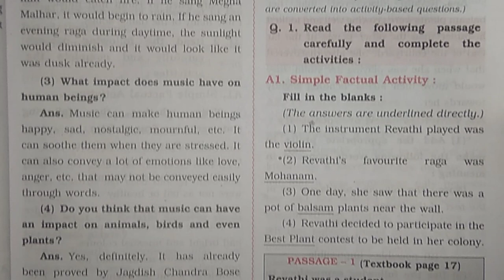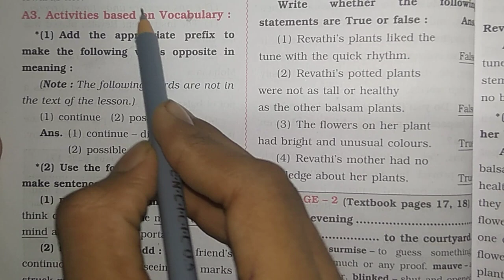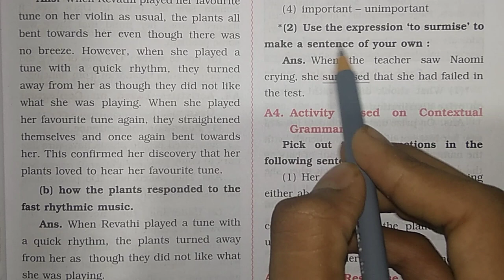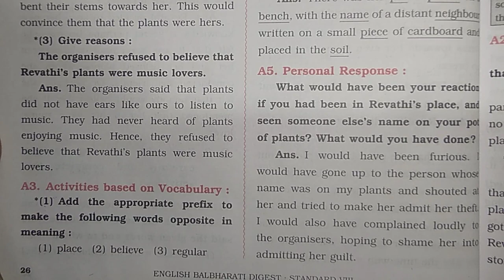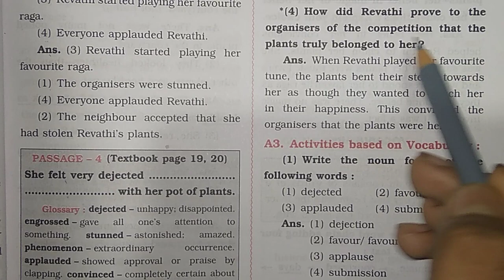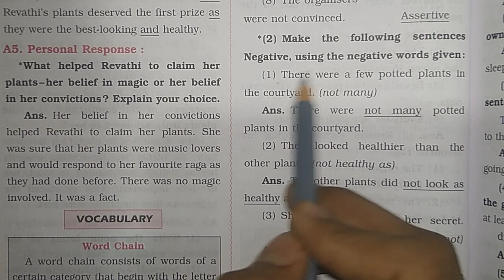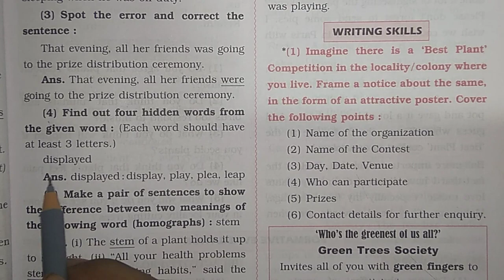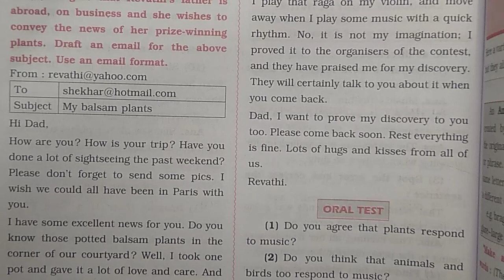standard 8 English chapter 1.4 Revathi's musical plants question answers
Abdul Educare
  Let's Study!